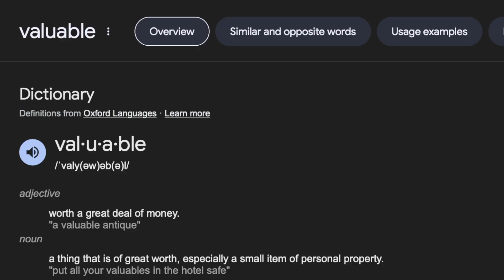MMM: Aja Wilson top of MVP ladder!